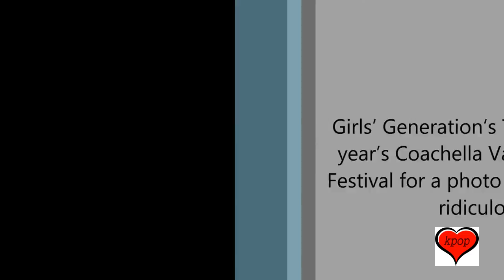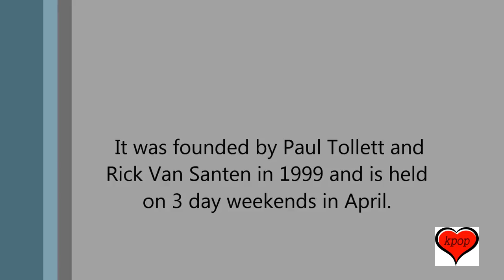Tiffany Turns Heads With Ridiculously Hot Dress At Coachella